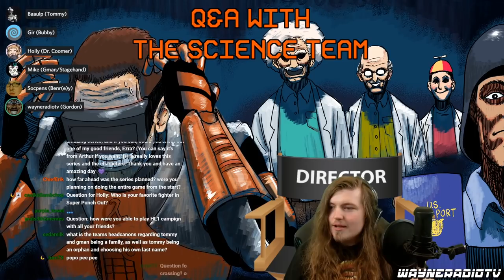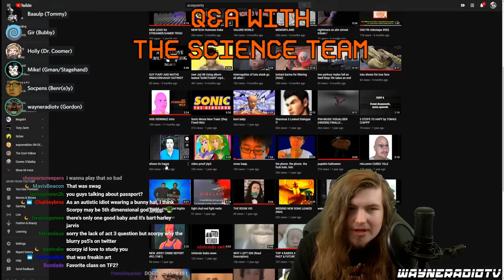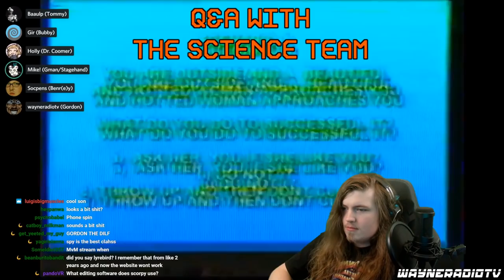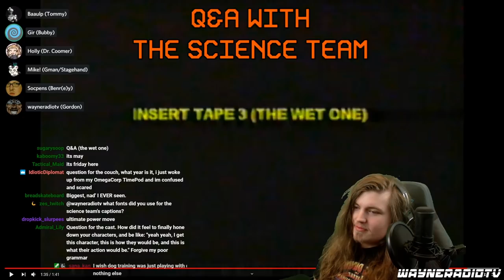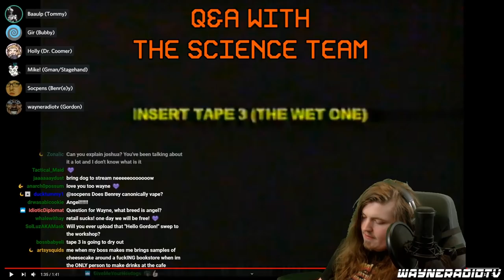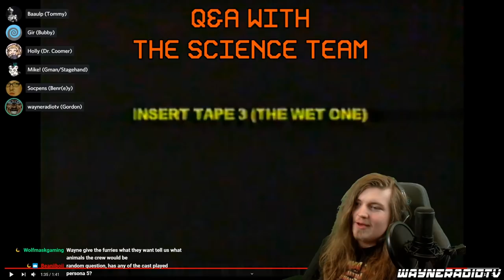Half-Life VR:AI - Cast Commentary Night Q&A (ACT 3)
All your questions answered. All your wildest dreams, come true.